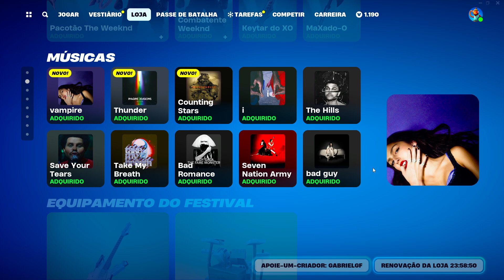( VOLTOU ) LOJA DE HOJE FORTNITE 09/12 - FORTNITE LOJA DE HOJE - LOJA DE ITENS FORTNITE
Nesse vídeo eu mostro que voltou na loja de hoje fortnite do dia 09/12 no caso loja de itens fortnite do dia 09 de Dezembro de 2023 no Fortnite Battle Royale.

Nova loja de itens, loja de hoje do fortnite ao vivo battle royale, loja de itens do dia 09 de Dezembro de 2023. Fortnite Loja de Hoje / Loja de Itens Fortnite

Perguntas dos inscritos abaixo sobre a loja, são sempre parecidas:
fortnite loja de hoje ?
loja de itens ?
loja de hoje ?
loja de itens fortnite ?
atualização da loja ?
loja de hj ?
fortnite loja ?
fortnite loja de hoje ao vivo ?
loja fortnite ?
loja de itens fortnite hoje ?
loja diaria fortnite ?
fortnite loja de hj ?
Essas perguntas acima são sempre perguntadas nos comentários quando a loja atualiza.
E sim, hoje vamos ver o resumo dos novos itens da loja do Fortnite.

E as perguntas sobre os itens são essas:
dança nova na loja ?
skin nova na loja ?
pacotao novo na loja ?
Então fiquem tranquilos que todas as suas perguntas e dúvidas, são respondidas nesse vídeo mostrando os itens.